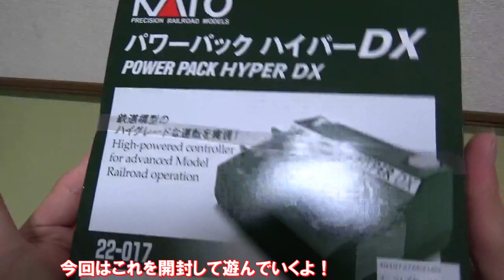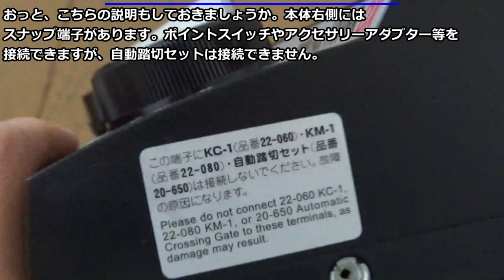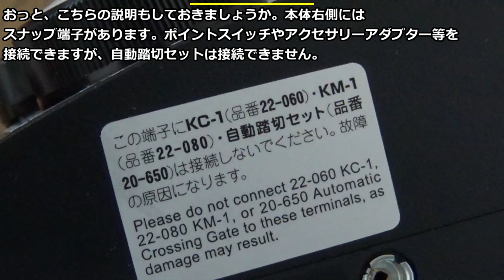この黒い本体が超カッコイイ！ パワーパック ハイパーDXとスタンダードSXで複々線運転！４編成を一気に運転!! リリカ達の鉄道模型20 【鉄道模型 】【Nゲージ】 【ゆっくり実況】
今回はPOWER PACK HYPER DXを開封して遊んでいきますよ！1つのコントローラーに2本のフィーダーが接続できる利点を生かして複々線のレイアウトを作って走らせます。これで最大4線まで同時に走行することが出来るようになりました！勿論他にもギャップで区切った区間ごとに運転する方法もありますが、動画の後半では前半より詳しい説明を致します。
多少の誤字誤発音誤表示（編集ミス）があるかもしれませんがゆっくり見ていって下さい。
登場人物は　リリカ　カナ・アナベラル　ルナチャイルドの3名です。前半と後半の境目付近でメディスンとミスティアも来ます。

この動画はAviutlとYukkuriUtil（ゆくサク）を使用しております。

20：コレ

注意1：ゆくさく（YukkuriUtil）を使用しております。